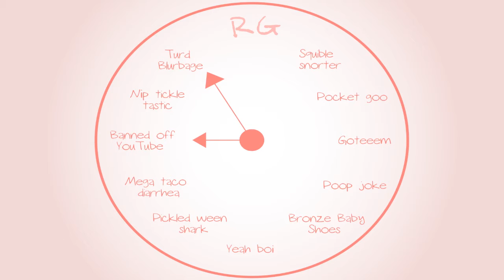Banjo-Tooie: Fair enough - Part 44 - Royal Goobs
Yeah...fair...